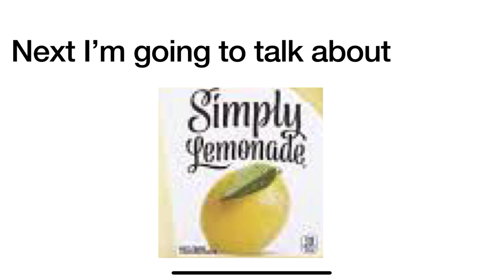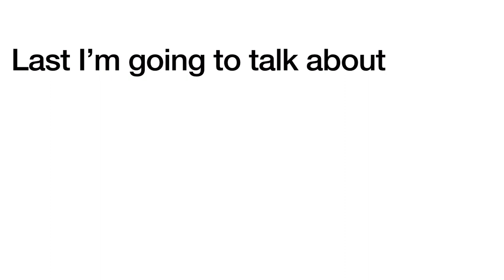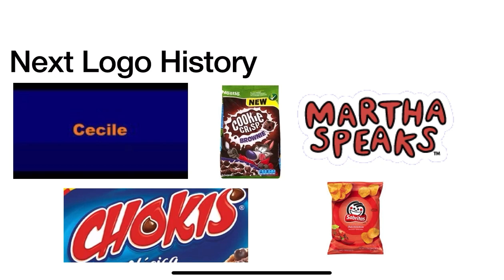Logo History #412 Simply Orange Simply Lemonade Simply Apple Simply Limeade and More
Hey guys PokémonHildaMaoMao Rocks 2006 and today I’m going to do the Logo History about Simply Orange Simply Lemonade Simply Apple Simply Limeade Simply Cranberry and Simply Peach also Don’t Forget To SUBSCRIBE to my channel and Credit goes to Walmart Target Amazon Sullivan Foods and Smith Brothers Farms and it was requested by @cisforcookies3255  And requests are open